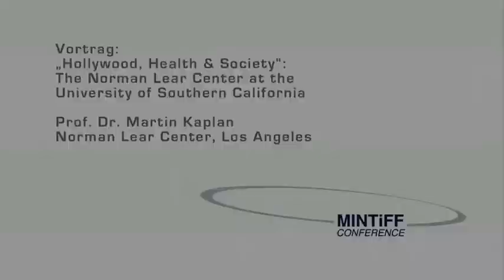Prof. Dr. Martin Kaplan - „Hollywood, Health & Society" PART 1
MINTiFF conference 2010
Prof. Dr. Martin Kaplan, Norman Lear Center, , Los Angeles
Lecture:
„Hollywood, Health & Society": The Norman Lear Center at the University of Southern California